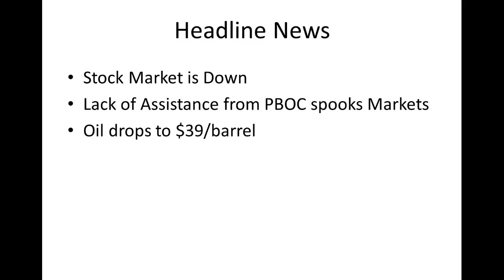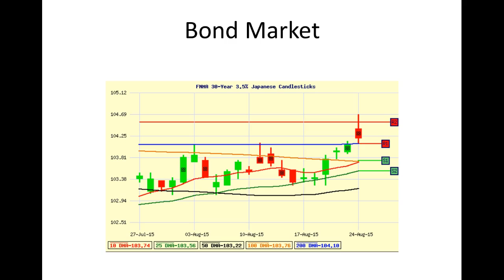CA Interest Rate: Daily Market Report August 24